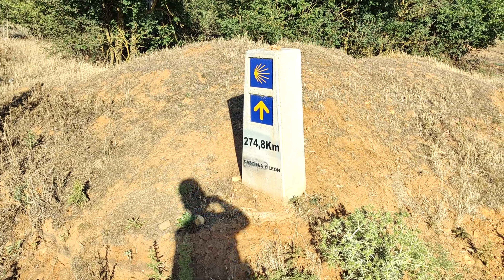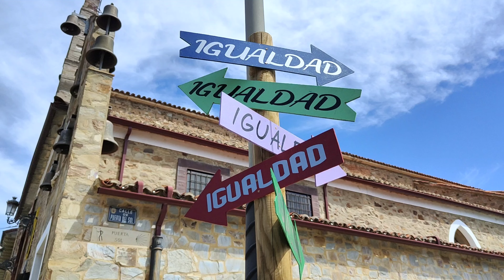Cammino di Santiago | Giorno 21 | Hospital de Orbigo - Santa Catalina 26km